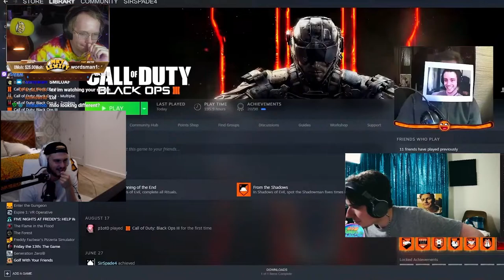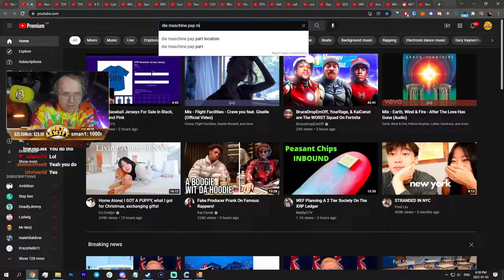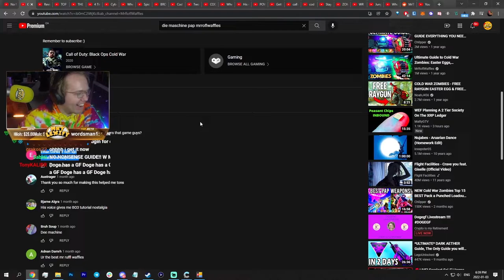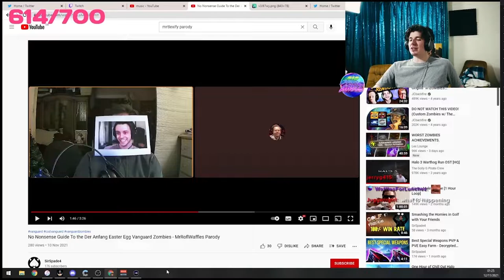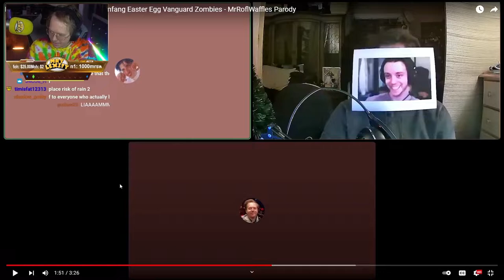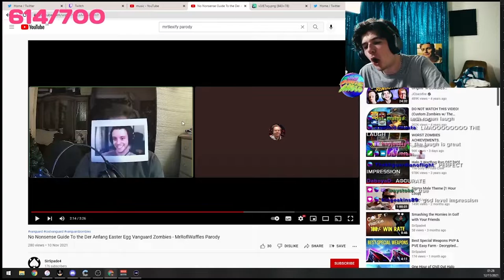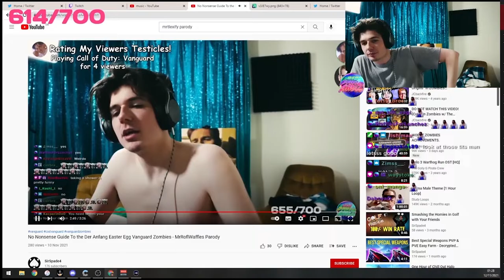MrTLexify Ch0pper & More React to MrRoflWaffles Parody at the Same Time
MrTLexify Ch0pper and Liam Winter react to The Vanguard Zombies Der Anfang No Nonsense Guide MrRoflWaffles Parody. Vanguard is the worst cod zombies game 2021.